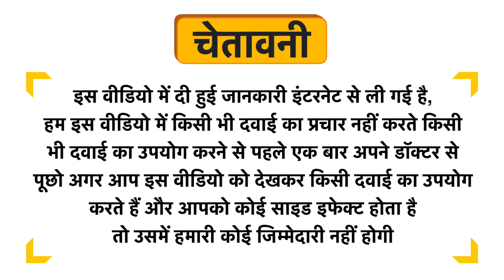Essen Minvitein Total Nutrition Powder Chocolate Uses in Hindi | Side Effects | Dose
Essen Minvitein Total Nutrition Powder Chocolate Uses in Hindi | Benefits | Side Effects | Dose